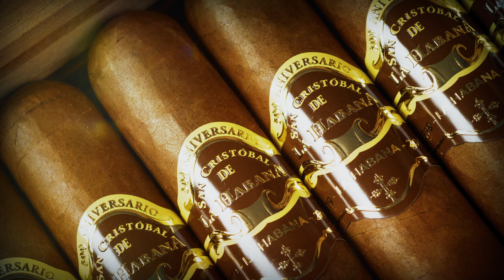XXI Festival del Habano - San Cristóbal de la Habana (La Casa del Habano)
San Cristóbal de La Habana 20 Aniversario (cepo 52 x 162 mm) es la una producción exclusiva para la red de tiendas especializadas La Casa del Habano.
San Cristóbal de La Habana 20 Aniversario (52 ring gauge x 162 mm) is an exclusive production for the La Casa del Habano network of specialist stores.